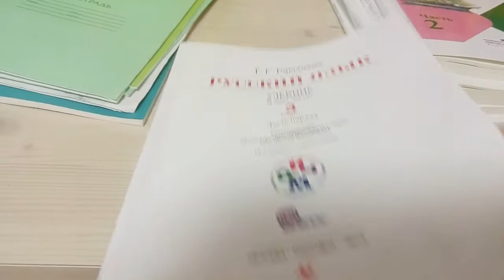О русской субботней школе